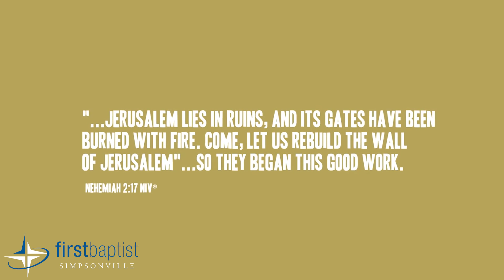(21) NEHEMIAH Rebuilding the Walls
Speaker - West Campus Pastor, Bob Felts
Campus - West Campus
Service - 10:00